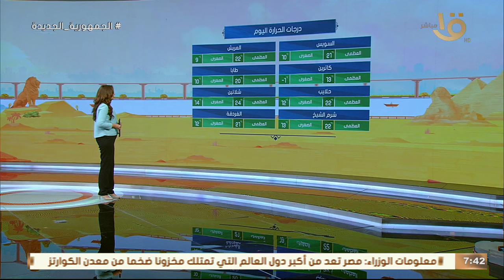أمطار وشبورة مائية.. عضو هيئة الأرصاد تكشف موعد تحسن أحوال الطقس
صباح الخير يا مصر | أمطار وشبورة مائية.. عضو هيئة الأرصاد تكشف موعد تحسن أحوال الطقس